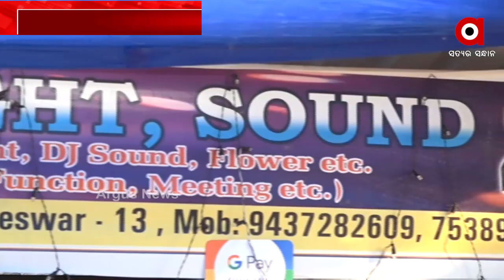କୋରୋନା ବଦଳାଇ ଦେଲା ପେଶା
ମହାମାରୀ ଛଡାଇ ନେଇଛି ଅନେକଙ୍କ ବ୍ୟବସାୟ... ଅନେକ ନିଜ ରୋଜଗାରର ପନ୍ଥା ମଧ୍ୟ ପରିବର୍ତ୍ତନ କରିଛନ୍ତି । କିଏ ମାଛ ବିକିଲାଣି ତ କିଏ ଚା’ ...
ଅଧିକ ଖବର ପାଇଁ ଡ଼ାଉନଲୋଡ କରନ୍ତୁ “Argus News” ଆପ୍